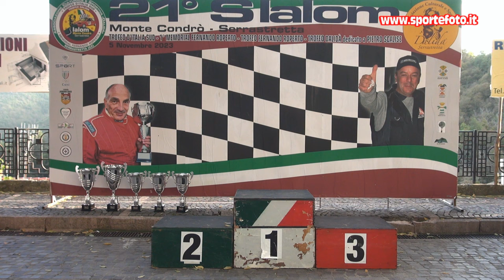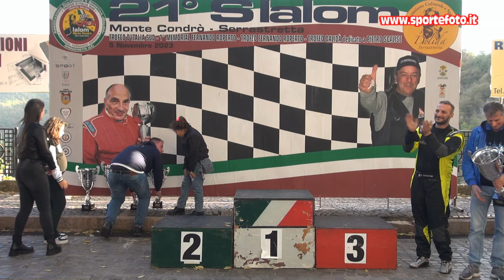Eugenio Catizone - 21` Slalom Monte Condro` Serrastretta (CZ) 05-11-23